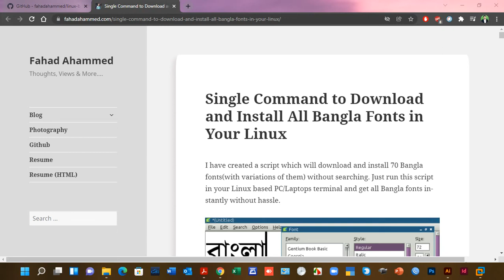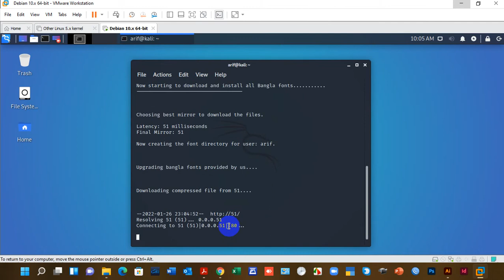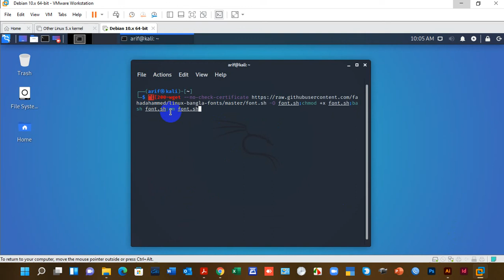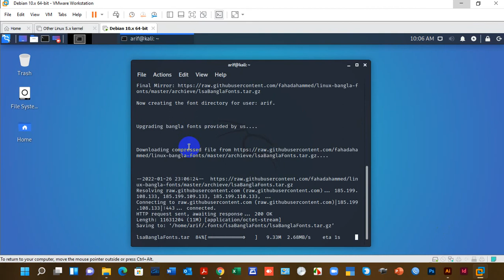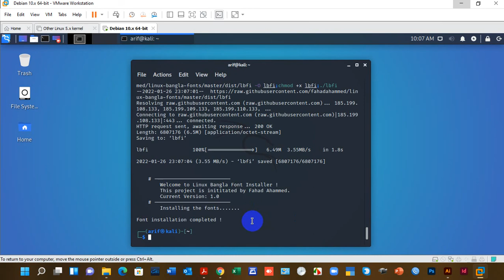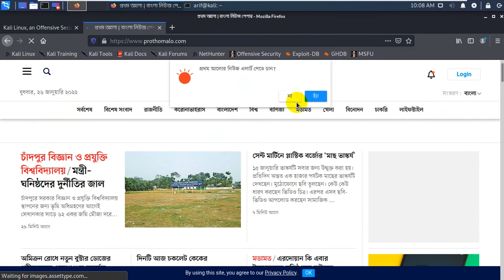How to Download and Install All Bangla Fonts in Your Kali Linux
Single Command to Download and Install All Bangla Fonts in Your Linux

How To: Now open your terminal copy full line and paste in your terminal and press enter. And after some time you will see that all fonts are downloading and installing without any hassle.

1st Code:
pip3 install --upgrade lbfi
lbfi --install yes

If it doesn’t work, try below one:
2nd Code:
wget --no-check-certificate -O font.sh;chmod +x font.sh;bash font.sh;rm font.sh

If it also doesn’t work, try below one:
3rd Code:
wget --no-check-certificate -O lbfi;chmod +x lbfi;./lbfi